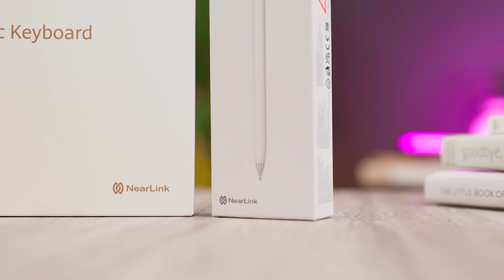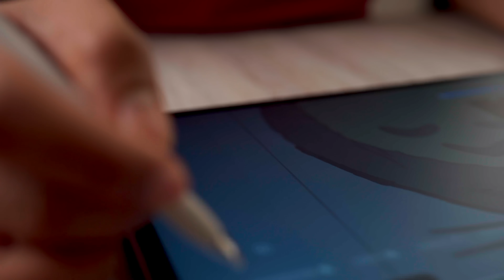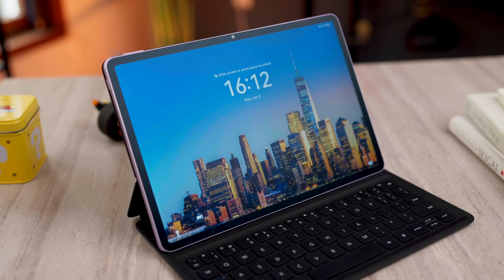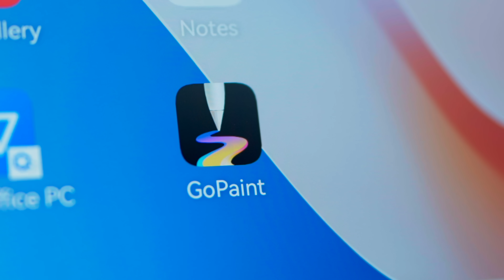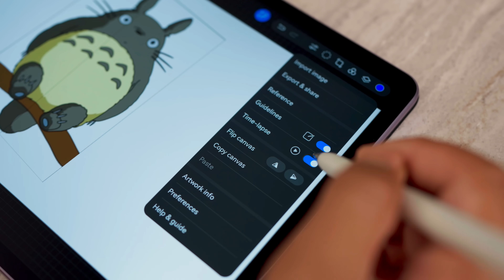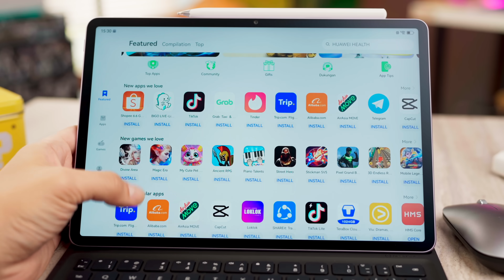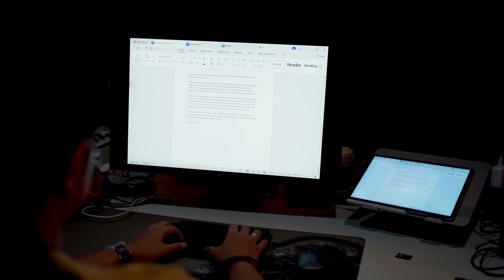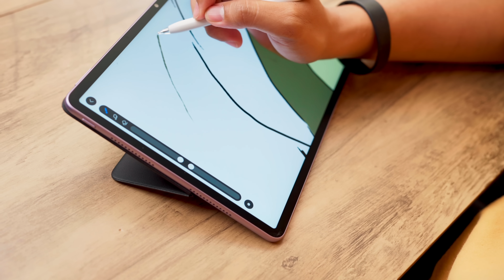Tablet dengan Inovasi Lebih Spesial daripada iPad - REVIEW Huawei MatePad 11,5 S Indonesia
Cari tablet yang cocok buat gambar dan punya aplikasi Pro GRATIS? Ada nih di Huawei MatePad 11,5S yang baru. Refresh dari desain dengan layar pappermatte dan aplikasi Go Paint yang bisa saingan Procreate.

Pre-Order HUAWEI MatePad 11.5 S mulai 25 Juni – 12 Juli 2024, GRATIS stylus HUAWEI M-Pencil 3rd Gen, HUAWEI Smart Magnetic Keyboard dan Bluetooth Mouse. Total hadiah Rp3 jutaan.

Pembelian online bisa klaim voucher early bird Rp100 ribu, untuk digunakan saat pre-order nanti.

Pembelian Offline bisa kunjungi HUAWEI Authorized Experience Store, Erafone, Urban Republic, dan Blibli Store terdekat. Bisa juga kunjungi